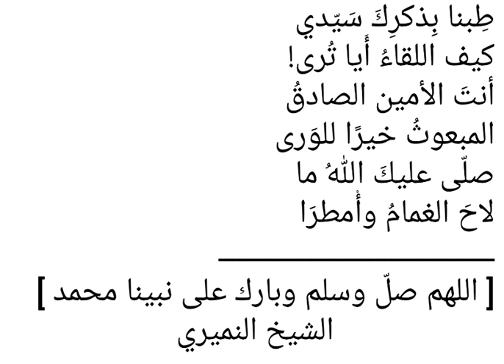الصلاة على النبي صلى الله عليه وسلم . كيف اللقاء أيا ترى . الشيخ النميري